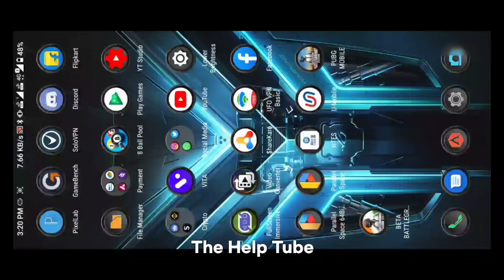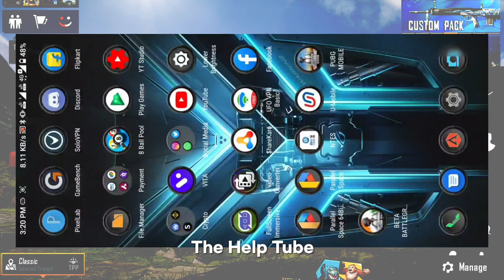BATTLEGROUNDS Mobile India BETA GAMEPLAY || Battlegrounds Mobile India first look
BATTLEGROUNDS Mobile India BETA || Battlegrounds Mobile India Release Date || BGMI GAMEPLAY

1,battlegrounds mobile india
2,battlegrounds mobile india release date
3,godzilla vs kong in pubg mobile
4,BATTLEGROUNDS Mobile India Download
5,pubg mobile indian ,
6,pubg mobile indian version release date ,
7,pubg mobile indian version ,
8,BATTLEGROUNDS Mobile India BETA  ,
10,pubg mobile indian kaise download karen ,
11,BATTLEGROUNDS Mobile India gameplay ,
BATTLEGROUNDS Mobile India BETA  download ,

TheHelpTube,
The Help Tube
The Help Tube,the help tube , thehelptube